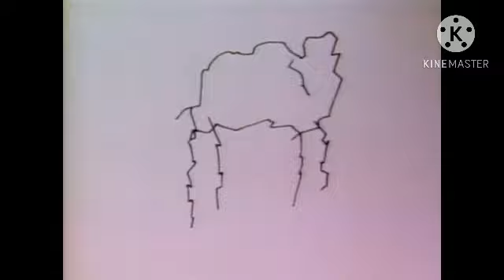Cracks YTP (im not sorry)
this was a dumb decision, yet im still not sorry, 'enjoy'